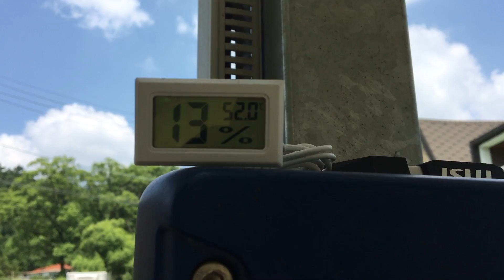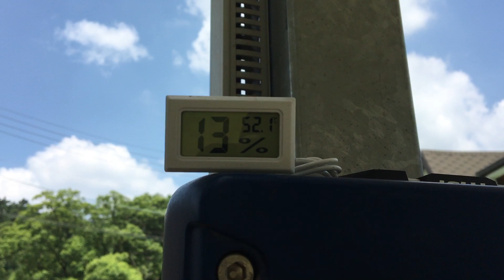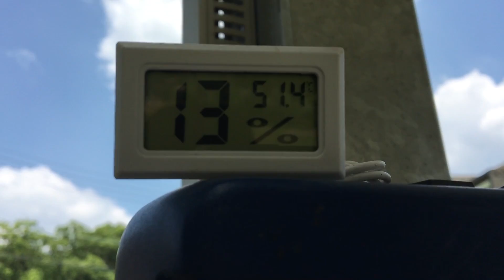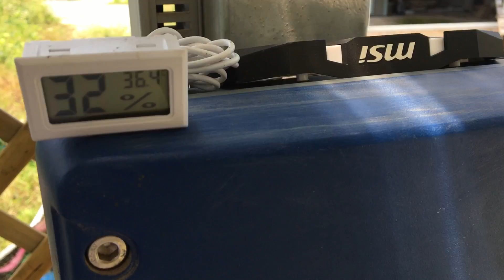컴퓨터 쿨링팬으로 태양광 발전 효율 높이기, 인버터 수명을 연장하는 방법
가정용 태양광 3kw 발전을 하고 있습니다.
집에서 전기차도 충전을 하고 있어서 전기가 모자랄때가 많아요. 그래서 조금이나마 발전 효율을 높이고 싶어서 인버터 성능에 관한 자료를 찾아보았는데,, 인버터는 50도부터 효율이 떨어지는 것을 봤습니다.
그래서 우리집 인버터도 50도 이하로 유지 할 아이디어를 생각해서 쿨링 시스템을 한번 만들어 봤어요

Increasing solar power generation efficiency with computer cooling fan